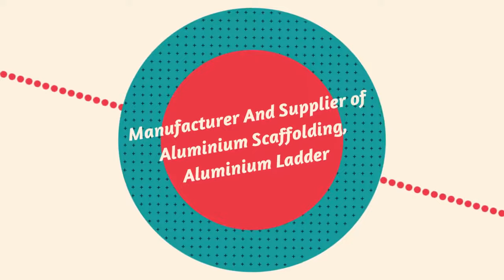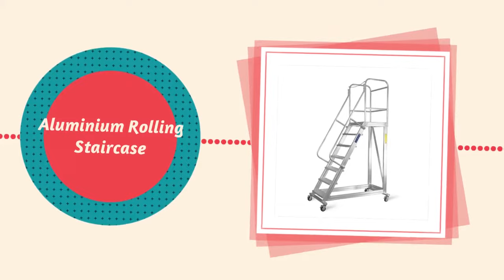Aluminium Scaffold Towers Manufacturer in Dubai, AL BAWADI METAL INDUSTRIES LLC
AL BAWADI METAL INDUSTRIES LLC - Manufacturer and Supplier of Aluminium Scaffold Towers at most reasonable prices. We supply excellent quality Aluminium Scaffold Towers at market leading prices.